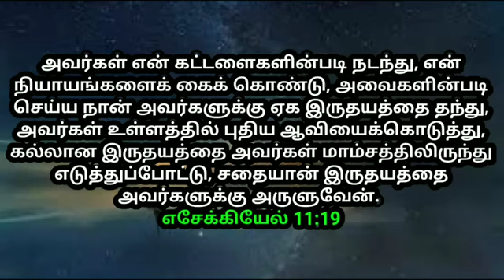இன்றைய வாக்கு தத்துவம் 30-12-2022